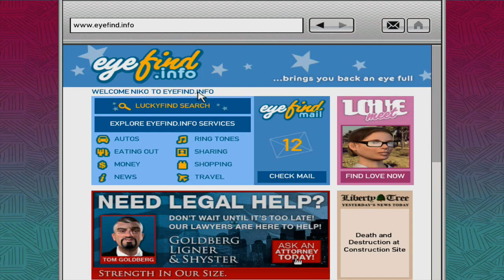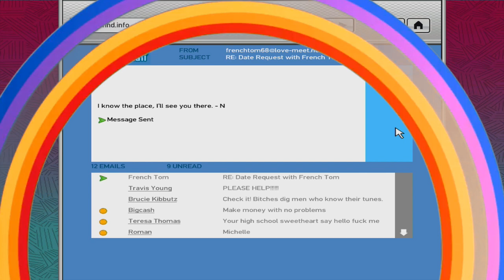FUNNY "GTA 4" STORYMODE GAMEPLAY #9